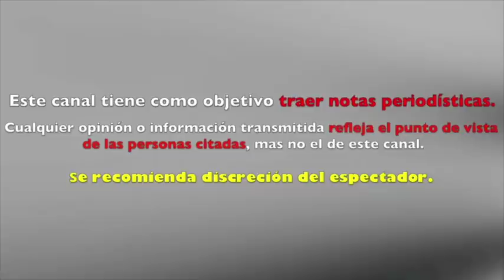DAVID BISBAL rompe el silencio y CONFIRMA que SE CASA con ROSANNA ZANETTI